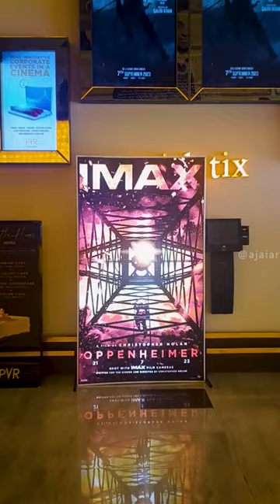"Oppenheimer"🎥 A Stunning🤯 Experience at IMAX 🎬💥PVR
Join me on a captivating journey as I dive into the world of "Oppenheimer"! 🍿🎬 Starting with a fun mall adventure and a delicious meal, I top off the day with the cinematic masterpiece that left me speechless. Come along for the ride as I share my thoughts, emotions, and the unforgettable experience of watching "Oppenheimer."

follow me @ajaiar

2023 Back Lot Music, a Division of Universal Studios Music LLLP

Main  Artist: Ludwig Göransson
Producer: Ludwig Göransson
Composer: Ludwig Göransson
Composer: Thomas Kotcheff